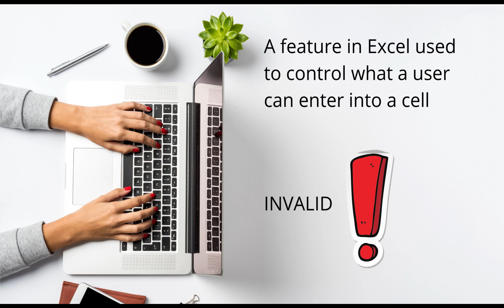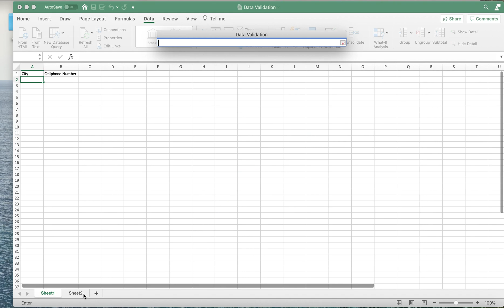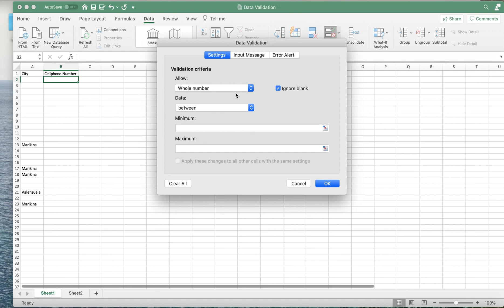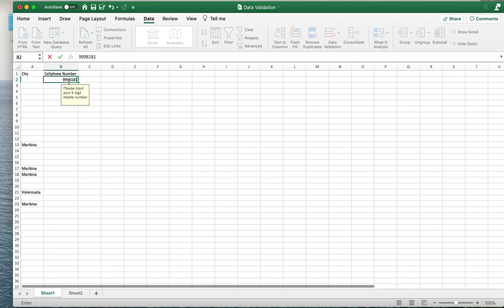How to Create Data Validation in MS Excel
Data validation is one of the most helpful feature of MS Excel wherein it controls what a user can enter into a cell. It is also being used to create dropdown menus and alert user on invalid input.